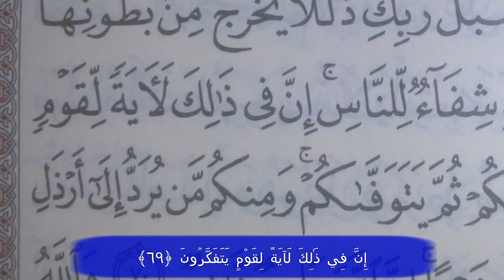آيات من سورة النحل [ وَأَوْحَى رَبُّكَ إلَى النَّحْل ِ]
تربية النحل للمبتدئين تربية النحل بالجزائر تربية النحل بالمغرب تربية النحل في ألمانيا تربية النحل في بومرداس سورة النحل آيات النحل تربية النحل في السعودية والأردن وتونس ولايات الجزائر
1 ولاية أدرار
2 ولاية الشلف
3 ولاية الأغواط
4 ولاية أم البواقي
5 ولاية باتنة
6 ولاية بجاية
7 ولاية بسكرة
8 ولاية بشار
9 ولاية البليدة
10 ولاية البويرة
11 ولاية تمنراست
12 ولاية تبسة
13 ولاية تلمسان
14 ولاية تيارت
15 ولاية تيزي وزو
16 ولاية الجزائر
17 ولاية الجلفة
18 ولاية جيجل
19 ولاية سطيف
20 ولاية سعيدة
21 ولاية سكيكدة
22 ولاية سيدي بلعباس
23 ولاية عنابة
24 ولاية قالمة
25 ولاية قسنطينة
26 ولاية المدية
27 ولاية مستغانم
28 ولاية المسيلة
29 ولاية معسكر
30 ولاية ورقلة
31 ولاية وهران
32 ولاية البيض
33 ولاية إليزي
34 ولاية برج بوعريريج
35 ولاية بومرداس
36 ولاية الطارف
37 ولاية تندوف
38 ولاية تيسمسيلت
39 ولاية الوادي
40 ولاية خنشلة
41 ولاية سوق أهراس
42 ولاية تيبازة
43 ولاية ميلة
44 ولاية عين الدفلى
45 ولاية النعامة
46 ولاية عين تموشنت
47 ولاية غرداية
48 ولاية غليزان
وَأَوْحَى رَبُّكَ إِلَى النَّحْلِ أَنِ اتَّخِذِي مِنَ الْجِبَالِ بُيُوتًا وَمِنَ الشَّجَرِ وَمِمَّا يَعْرِشُونَ (68) ثُمَّ كُلِي مِنْ كُلِّ الثَّمَرَاتِ فَاسْلُكِي سُبُلَ رَبِّكِ ذُلُلا يَخْرُجُ مِنْ بُطُونِهَا شَرَابٌ مُخْتَلِفٌ أَلْوَانُهُ فِيهِ شِفَاءٌ لِلنَّاسِ إِنَّ فِي ذَلِكَ لآيَةً لِقَوْمٍ يَتَفَكَّرُونَ (69)
وأوحى ربك إلى النحل
يقول الله تبارك وتعالى: (وَأَوْحَى رَبُّكَ إلَى النَّحْلِ أَنِ اتَّخِذِي مِنَ الجِبَالِ بُيُوتًا وَمِنَ الشَّجَرِ وَمِمَّا يَعْرِشُونَ * ثُمَّ كُلِي مِن كُلِّ الثَّمَرَاتِ فَاسْلُكِي سُبُلَ رَبِّكِ ذُلُلاً يَخْرُجُ مِن بُطُونِهَا شَرَابٌ مُّخْتَلِفٌ أَلْوَانُهُ فِيهِ شِفَاءٌ لِّلنَّاسِ إنَّ فِي ذَلِكَ لآيَةً لِّقَوْمٍ يَتَفَكَّرُونَ) (سورة النحل آية 68 ـ 69).
وهذه دعوة صريحة من الحق تبارك وتعالى إلى أن نتفكر ونتأمل في عالم تلك الحشرات المباركة التي نَحَـلَها الله القدرة على جمع رحيق الأزهار،‏ وهضمه، وتحويله إلى شراب مختلف الألوان، فيه شفاء للناس، ذلك العالم الواسع المليء بالأسرار والآيات التي تنطق بالإيمان وتشهد بالوحدانية لله الواحد القهار.
سورة النحل
وقد خص الله تبارك وتعالى في كتابه الكريم سورة باسمها، عرفت بـ (سورة النحل) بصيغة الجمع، وليس سورة النحلة، كما تحدث عنها بصيغة الجمع أيضا حيث قال تعالى: (وأوحى ربك إلى النحل) وفي ذلك إشارة واضحة إلى طبيعة الحياة الجماعية التي يعيشها النحل، والتي تتميز بدقة نظامها وروعة بنائها.
ولقد لاحظ العلماء أن النحلة تموت إذا فصلت عن بقية أفراد المجموعة، وهذه آية من آيات الله الدالة على عظمته، فلقد شاءت حكمة الله جل جلاله أن يخلق مجتمعاً قائماً على أعلى مستويات التعاون والتكامل والاختصاص والعمل الدؤوب المنتج والتنظيم المعجز، لذلك لا يمكن أن تجد في مجتمع النحل خللاً ولا فساداً، إنه مجتمع موحَّد متكامل، على رأسه ملكة واحدة لا تنازعها أخرى، تشعر كل نحلة في الخلية بوجود الملكة عن طريق مادة تفرزها الملكة، وتنقلها العاملات إلى كل أفراد الخلية.
ويظهر تكريم الله تعالى للنحل جلياً عندما عبَّـر بالوحي عن الإلهام والتسخير، حيث قال تعالى: (وأوحى ربك إلى النحل) والوحي بمفهومه الشرعي من خصائص الأنبياء، ولا شك أن المراد به هنا هو الإلهام! فقد ثبت أن النحل لا تتعلم صنع العسل، بل هنالك غريزة وضعها الله فيها تدلّها كيف تعمل، وهنالك برنامج دقيق تسير عليه النحلة، ولا تحيد عنه منذ ملايين السنين.
ثم يتوجه الخطاب بقوله تعالى (اتخذي.. كلي.. اسلكي..) إلى مجموعة محددة داخل خلية النحل، وهي إناث النحل، حيث إن كل الأعمال داخل الخلية وخارجها يقتصر فقط على الإناث دون الذكور، وينحصر دور الذكور فقط في تلقيح ملكة النحل، بل قد تلجأ الخلية إلى طرد الذكور خارجها بعد تمزيق أجنحتها لضمان عدم العودة إلى الخلية، وذلك في حالات ندرة الغذاء توفيراً لطاقة الخلية، ولهذا وردت الألفاظ مؤنثة مطابقةً لما أثبته العلم الحديث.
وتقوم إناث النحل بأعمال كثيرة لبناء الخلية والمحافظة عليها، وتقوم بجمع رحيق الأزهار وتخزينه، وتصنيع الشمع والعسل، كما تقوم بعمل جليل بعيداً عن الخلية، وهو تلقيح الأزهار، من خلال رحلتها اليومية، حيث تزور النحلة ما يزيد على ألف زهرة، لكي تحصل على قطرة من الرحيق، وتزور قرابة مليون زهرة، وتقطع حوالي أربعمئة ألف كيلومتر لكي تصنع كيلوغراماً من العسل، ومن أجل توفير الوقت والجهد تقوم النحلة بترك علامة على الزهرة التي مصت رحيقها حتى لا تقع عليها نحلة أخرى.
مساكن النحل
ثم يشير القرآن الكريم إلى مساكن النحل بقوله تعالى: (أن اتَّخِذِي مِنَ الجِبَالِ بُيُوتًا وَمِنَ الشَّجَرِ وَمِمَّا يَعْرِشُونَ)، وقد ثبُت علمياً أن أفضل أنواع العسل فائدة من الناحية الطبية، هو العسل الجبلي، يليه العسل المستخرج من الشجر، وأخيراً العسل المستخرج من العرائش التي يصنعها الناس، وقد جاء هذا الترتيب موافقاً للترتيب القرآني.
وفي قوله تعالى: (ثُمَّ كُلِي مِن كُلِّ الثَّمَرَاتِ) حقيقة أثبتها العلم الحديث، وهي أن النحل يأكل ويشرب (ذو أجزاء فم قارض ماصّ) والأكل يكون لحبوب اللقاح التي يجمعها من الأزهار، والشرب يكون للرحيق، ولهذا اقترنت كلمة (كلي) بكلمة الثمرات، والثمرة أصلها حبة اللقاح، وهو ما يأكله النحل، وقوله تعالى (كُلِّ الثَّمَرَاتِ) أفاد عموم الثمر دون استثناء، وما من ثمرة إلا وكانت حبة لقاح.
ثم إن هذه النحلة قد سخّر الله لها مسالك محددة في الهواء، كتلك الخاصة بالطائرات، وقد تبتعد عن الخلية عدة كيلومترات، ثم تعود ولا تضل طريقها، وتبلغ سرعة النحلة في طيرانها ما يزيد على خمسة وستين كيلومترًا في الساعة، وذلك في حالة طيرانها من دون حمولة تربية النحل للمبتدئين تربية النحل بالجزائر تربية النحل بالمغرب تربية النحل في ألمانيا تربية النحل في بومرداس سورة النحل آيات النحل وهران